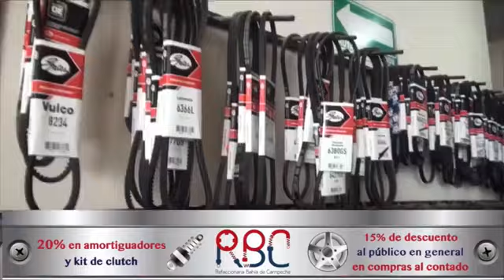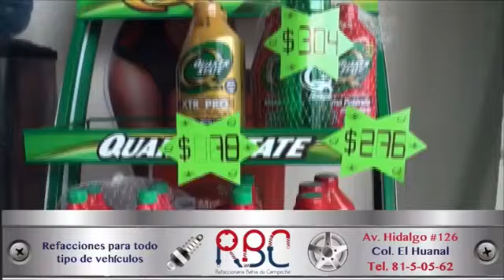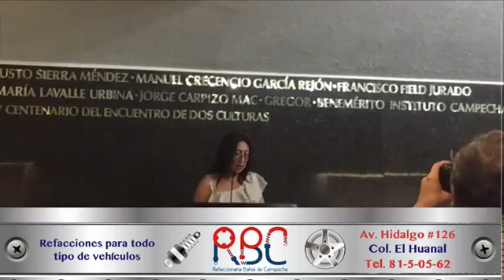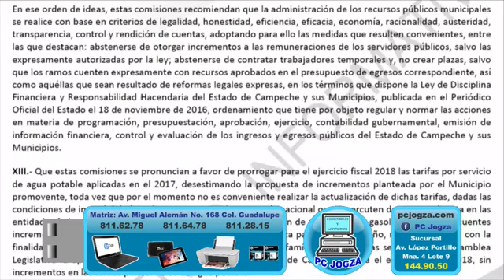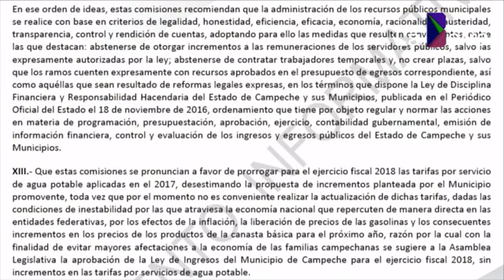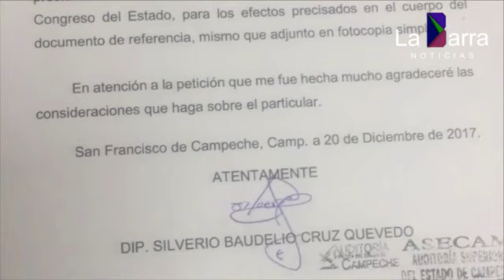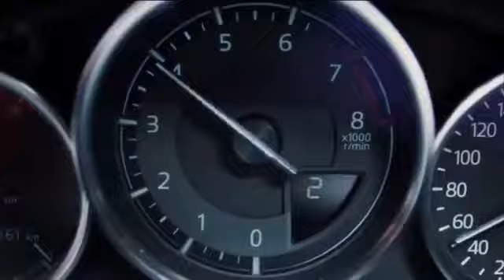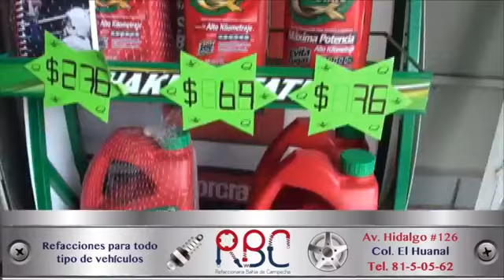La Barra Noticias, miércoles 20 DE DICIEMBRE DE 2017